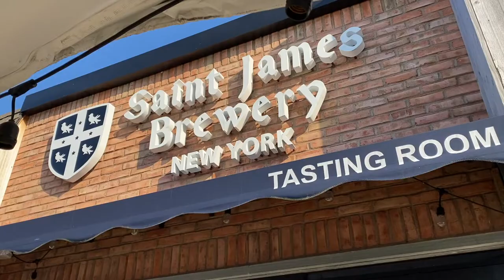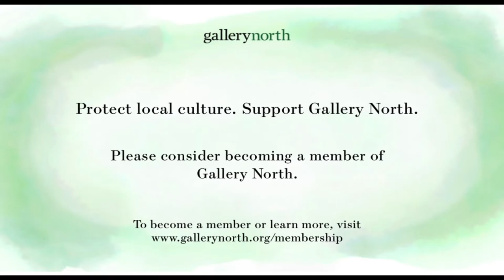Artist Talk with Gina and Ellen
Join us at the St. James Brewery for an artist talk with Gina and Ellen.